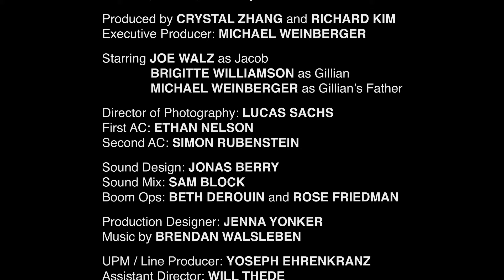CONSCIENCE | Thriller Short Film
A serial killer has a conversation with his latest victim.

Directed and Written by Avishai Weinberger.
Starring Joe Walz, Brigitte Williamson, and Michael Weinberger.
Produced by Crystal Zhang and Richard Kim.

Made for Mo Ogrodnik's Intermediate Narrative filmmaking class at NYU.

(Re-uploaded to fix volume issues)